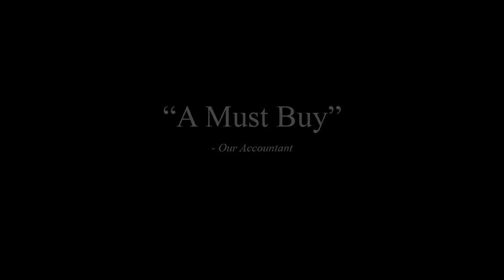Political Machine 2012 Trailer (GAMEPLAY PC HD)